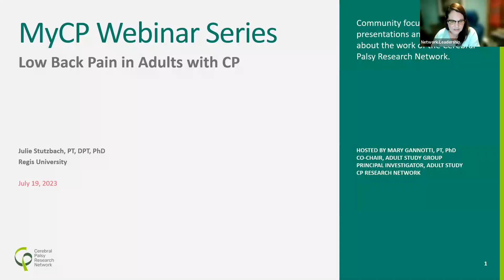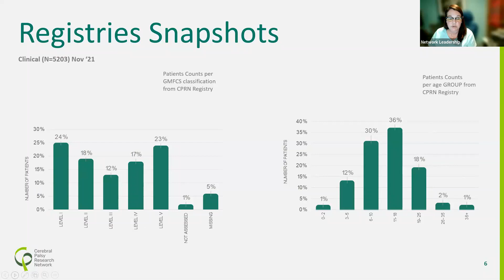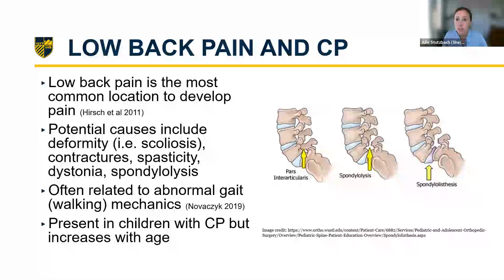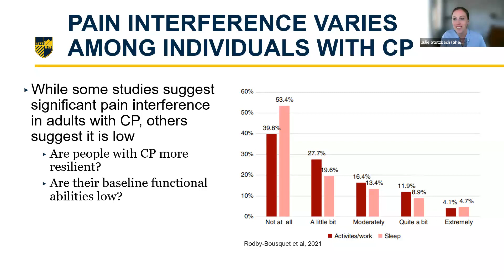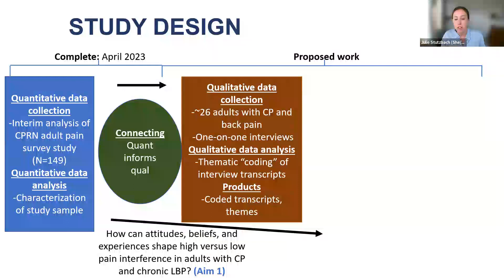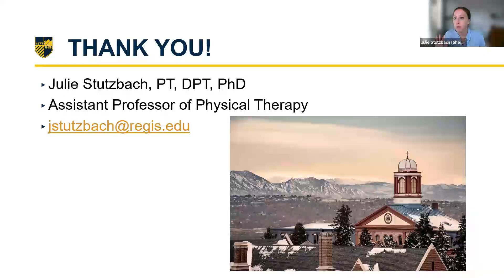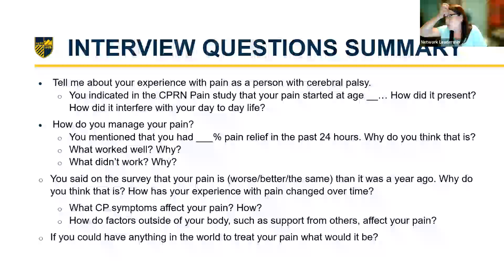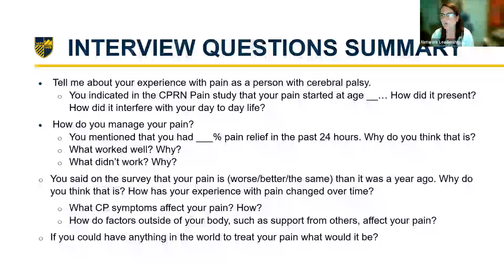MyCP Webinar Low Back Pain in Adults with CP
On Wednesday, July 19, Julie Stutzbach, PT, DPT, PhD, presented her new study concept, Low Back Pain in Adults with CP, to members of the CP community.